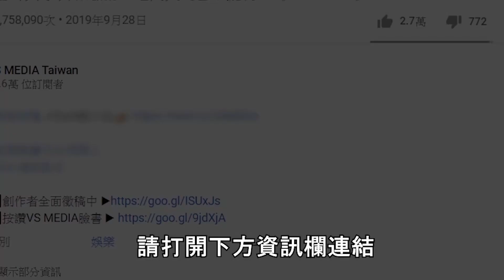探靈網紅遭網友質疑內容造假？他坦然：不信的就當電影看｜VS MEDIAｘ@vvnews-vl3xf